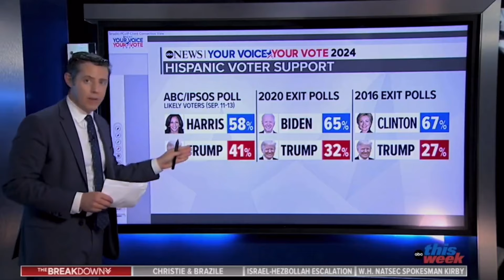Liberal Media WORRIED over Latino move towards Trump!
Not even Kamala’s fake Spanish accent can save this situation